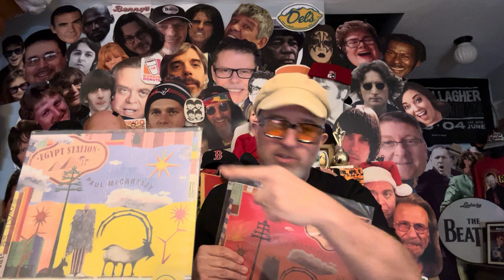Paul McCartney “The Truth” Episode 1: Egypt Station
Matt reevaluates Paul McCartney albums with the help of Millennials and Generation Z. First episode is Egypt Station.